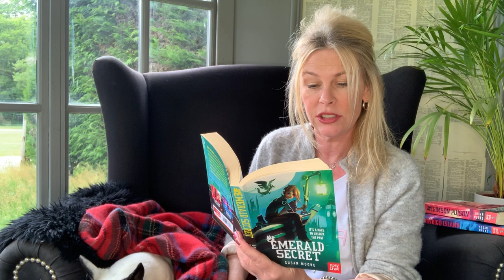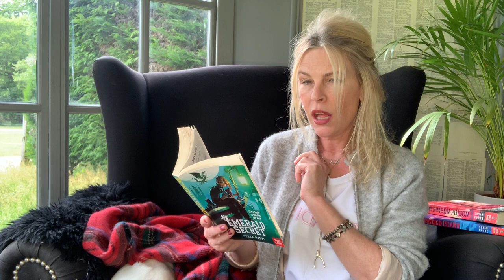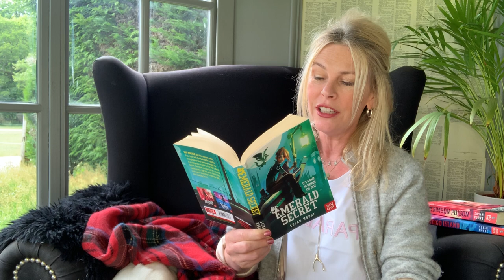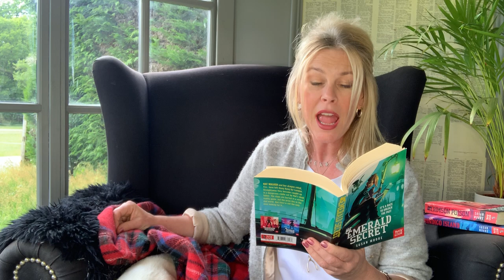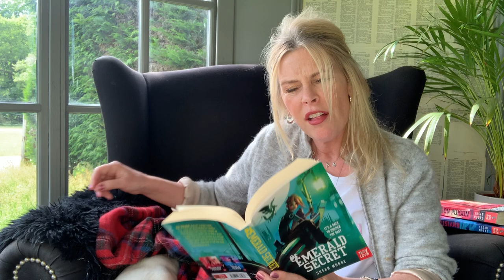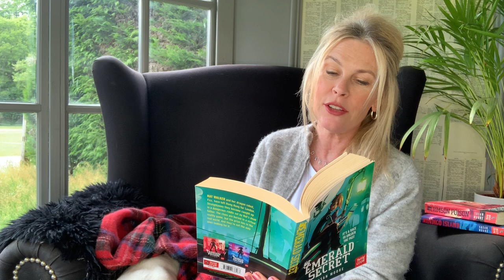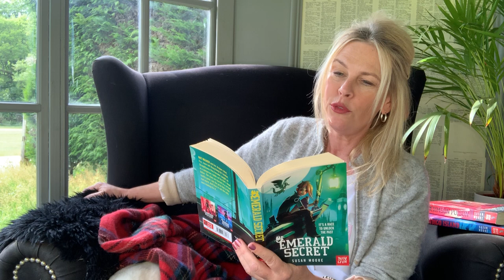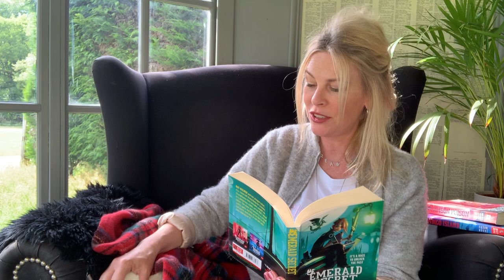Emerald Secret book read by author Susan Moore* For Kids & Everyone Who Loves Adventure! CH12-13 📗🤖💚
Emerald Secret book read by author Susan Moore - For Kids & Everyone Who Loves Adventure! Chapters 12-13! 📗🤖💚
Susan Moore reads aloud from Emerald Secret, the second book in her Nat Walker trilogy, published by Nosy Crow Books. Nat Walker and her dragon robot Fizz, have left Hong Kong for London. Straightaway they become caught up in a dangerous riddle set by Nat's dead father. The clues are buried in a virtual reality game, but the prize lies in the real world. And they're not the only ones looking for it.The Nat Walker Trilogy is a series for kids 8-13 years old, and anyone who loves escapism and adventure!
You can contact Susan and discover more about her books

蘇珊·摩爾（Susan Moore）讀過的《翡翠的秘密》（Emerald Secret）書-兒童和熱愛冒險的每個人！第12-13！ 📗🤖💚
蘇珊·摩爾（Susan Moore）大聲朗讀了《綠寶石的秘密》，這是她的《納特·沃克》三部曲中的第二本書，該書由Nosy Crow Books出版。 Nat Walker和她的飛龍機器人Fizz已離開香港前往倫敦。他們立刻被納特死去的父親困在一個危險的謎語中。這些線索被埋在虛擬現實遊戲中，但是獎品卻落在了現實世界中。 Nat Walker Trilogy是為8至13歲的孩子以及熱愛逃避現實和冒險的任何人準備的系列電影！

可以在以下位置購買Emerald Secret：

Libro de Emerald Secret leído por la autora Susan Moore - ¡Para los niños y todos los que aman la aventura! Capítulos 12-13! 📗🤖💚
Susan Moore lee en voz alta de Emerald Secret, el segundo libro de su trilogía Nat Walker, publicado por Nosy Crow Books. Nat Walker y su robot dragón Fizz se han ido de Hong Kong a Londres. Inmediatamente se ven atrapados en un enigma peligroso creado por el padre muerto de Nat. Las pistas están enterradas en un juego de realidad virtual, pero el premio radica en el mundo real. Y no son los únicos que lo buscan. ¡La Trilogía de Nat Walker es una serie para niños de 8 a 13 años, y para cualquiera que ame el escapismo y la aventura!
Puede contactar a Susan y descubrir más sobre sus libros

लेखक सुसान मूर द्वारा पढ़ी गई एमराल्ड सीक्रेट बुक - फॉर किड्स एंड एवरीवन हू लव्स एडवेंचर! अध्याय 12-13! 📗🤖💚
सुसान मूर ने नॉर्थ क्रो बुक्स द्वारा प्रकाशित अपनी नेट वॉकर त्रयी की दूसरी पुस्तक एमराल्ड सीक्रेट से जोर से पढ़ा। नट वॉकर और उनके ड्रैगन रोबोट फ़िज़ ने लंदन के लिए हांगकांग छोड़ दिया है। सीधे वे नट के मृत पिता द्वारा स्थापित एक खतरनाक पहेली में फंस जाते हैं। सुराग एक आभासी वास्तविकता खेल में दफन हैं, लेकिन पुरस्कार वास्तविक दुनिया में निहित है। और वे केवल उसी की तलाश में नहीं हैं। नेट वॉकर ट्रिलॉजी 8-13 साल के बच्चों के लिए एक श्रृंखला है, और जो कोई भी पलायनवाद और रोमांच से प्यार करता है!
आप सुसान से संपर्क कर सकते हैं और पर उसकी पुस्तकों के बारे में अधिक जान सकते हैं
पन्ना गुप्त खरीदने के लिए उपलब्ध है:
كتاب Emerald Secret 12-13 الذي قرأته سوزان مور - للأطفال وكل من يحب المغامرة! الفصول! 📗🤖💚
تقرأ سوزان مور بصوت عالٍ من Emerald Secret ، وهو الكتاب الثاني في ثلاثية Nat Walker التي نشرتها Nosy Crow Books. غادرت نات ووكر وروبوتها التنين التنين هونغ كونغ متوجهة إلى لندن. على الفور أصبحوا عالقين في لغز خطير وضعه والد نات الميت. يتم دفن القرائن في لعبة الواقع الافتراضي ، لكن الجائزة تكمن في العالم الحقيقي. وهم ليسوا الوحيدين الذين يبحثون عنها ، Nat Walker Trilogy هي سلسلة للأطفال من 8 إلى 13 عامًا ، وأي شخص يحب الهروب والمغامرة!
Emerald Secret متاح للشراء على:
著者スーザンムーアが読んだエメラルドの秘密の本-子供と冒険を愛するすべての人のために！ 12-13！ 📗🤖💚
スーザンムーアは、ノシークロウブックスから出版された彼女のナットウォーカー三部作の2番目の本であるエメラルドシークレットを読み上げます。ナットウォーカーと彼女のドラゴンロボットフィズは、香港からロンドンに向けて出発しました。すぐに彼らはナットの死んだ父によって設定された危険な謎に巻き込まれます。手がかりは仮想現実ゲームに埋め込まれていますが、賞品は現実の世界にあります。ナットウォーカートリロジーは、8〜13歳の子供向けのシリーズです。
Emerald Secretは、次の場所で購入できます。